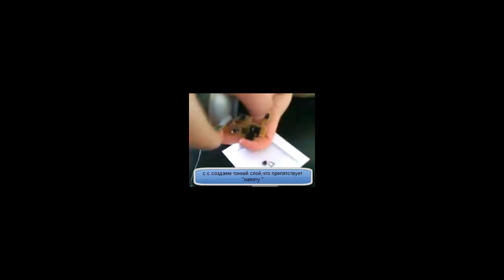A4 tech не работает колесик,проскакивает